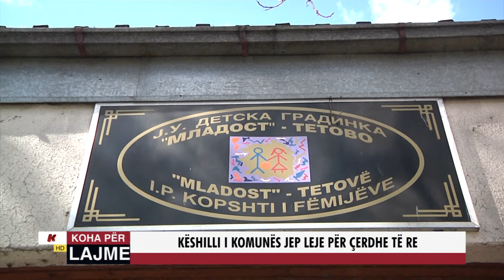KËSHILLI I KOMUNËS JEP LEJE PËR ÇERDHE TË REJA